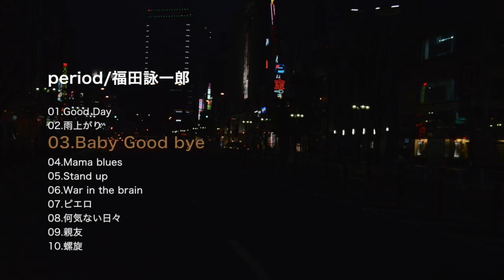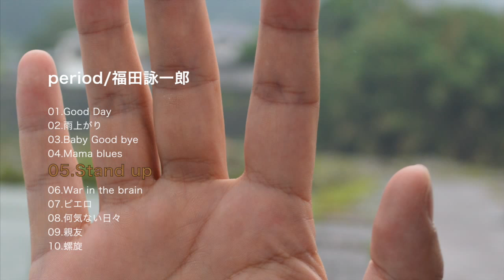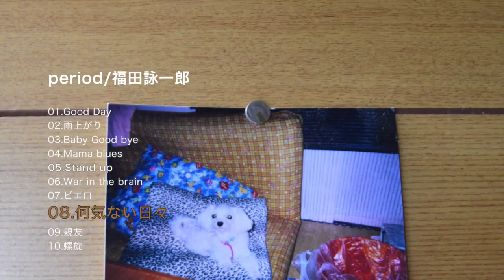「period/福田詠一郎」Album Trailer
大分県出身シンガーソングライター福田詠一郎の「今、この瞬間」を詰め込んだ1stアルバム「period(ピリオド)」。アコースティックギターのサウンドを軸に、バンドサウンドに仕上げた作品です。

period/福田詠一郎
01.Good day
※島村楽器主催「録れコン2015」優秀作品ノミネート
02.雨上がり
03.Baby Good bye
04.Mama blues
05.Stand up
※小室哲哉氏が審査員として参加する「夢オーディション2015」グランプリ受賞作品。過去にステージで小室氏と共に演奏。
※大分合同駅伝2015CMソング
06.War in the brain
07.ピエロ
08.何気ない日々
09.親友
10.螺旋

¥2,000-(tax in)
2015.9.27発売